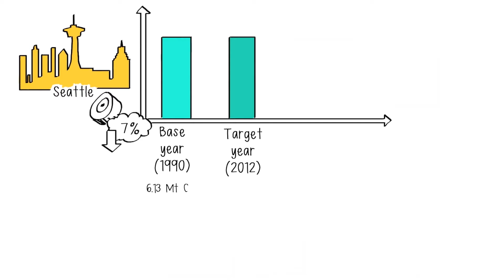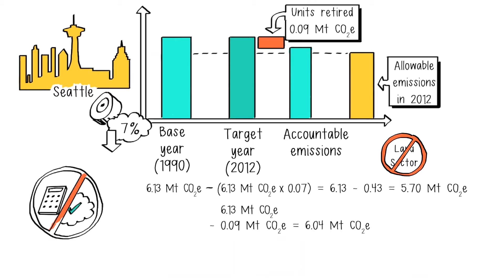Illustrated video 7: Goal achievement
A video from the online course on the GHG Protocol Mitigation Goal Standard.